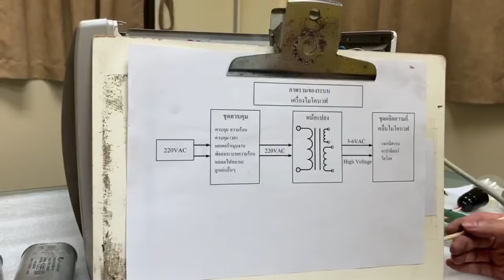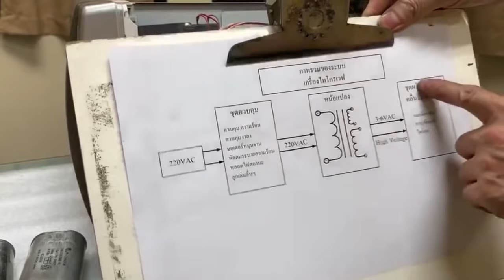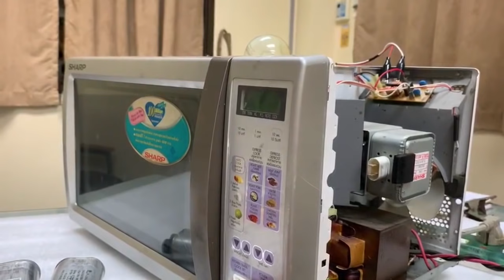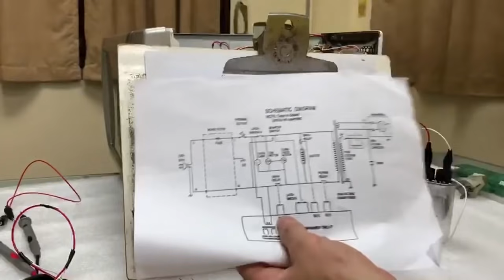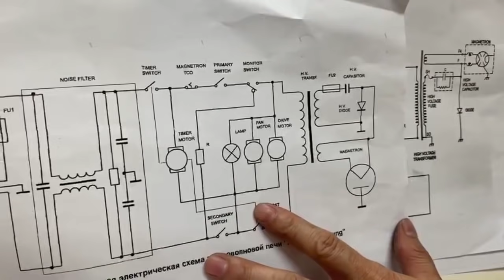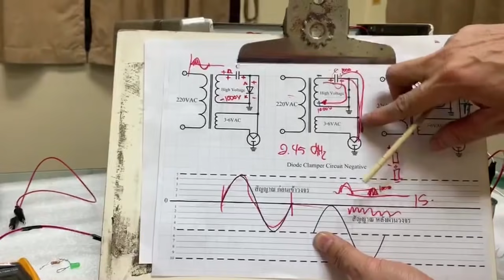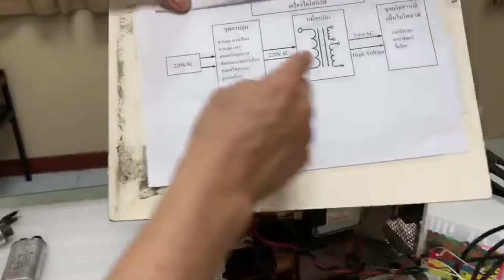หลักการซ่อมเตาไมโครเวฟ ตอน 3 ปฏิบัติการซ่อม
หลักการซ่อมเตาไมโครเวฟ มีทั้งหมด 3 ตอนครับ (ค่อนข้างยาวครับ) ประกอบด้วย
ตอนที่ 1 หลักการทั่วๆ ไป นำเสนอเกี่ยวกับภาพรวม เตาไมโครเวฟประกอบไปด้วย
                อะไร เหมาะสำหรับเพื่อนๆ ที่ยังไม่เคยซ่อม
ตอนที่ 2 การวัดและทดสอบอุปกรณ์ ในตอนนี้จะเป็นการวัดทดสอบอุปกณ์ ที่เกี่ยวกับ
              ไมโครเวฟ ที่ประกอบด้วย หัวไมโครเวฟ คาปาซิเตอร์ และไดโอด
ตอนที่ 3 ปฏิบัติการซ่อม ในตอนนี้จะลงมือปฏิบัติการซ่อมครับ จากอาการใส่ฟิวส์แล้ว
              ฟิวส์ขาด เป็นอาการเสียยอดฮิตติดอันดับครับ
ต้องขออภัยเพื่อนๆ นะครับ พอดีผมทำไปอัดคลิปไป พูดเพลินไปหน่อย จะตัดคลิปก็ไม่รู้จะตัดยังไง ทั้ง 3 คลิปก็เหมาะกับเพื่อนๆ ใครที่มีเวลาก็เลือกศึกษาดูได้นะครับ มีสาระ เน้นวิชาการ และลงมือปฏิบัติซ่อมได้จริง เป็นขั้นเป็นตอน เช่นเคยครับ